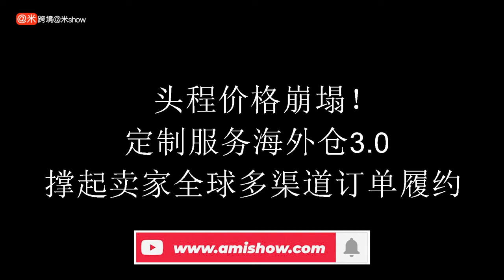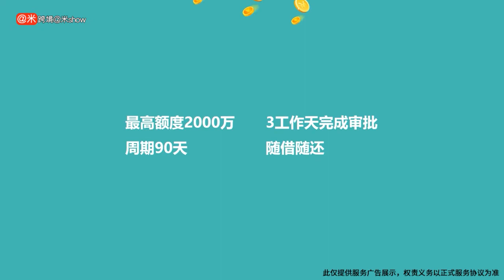万邑通彭佳宇：跨境物流头程价格崩塌下的智能海外仓3 0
微信：aishow01
微信公众号：跨境阿米show

WeChat: amishow01
WeChat account：跨境阿米show